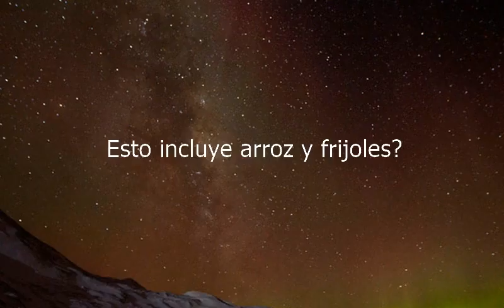How to say Does This Include Rice And Beans in Spanish